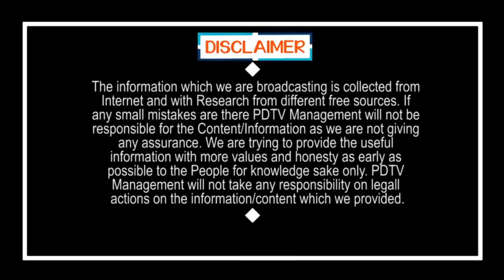2 లక్షల ఉద్యోగాలు గోవిందా | 2 Lakhs of Employment | PDTV News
2 Lakhs of Employment | 2 లక్షల ఉద్యోగాలు గోవిందా | PDTV News